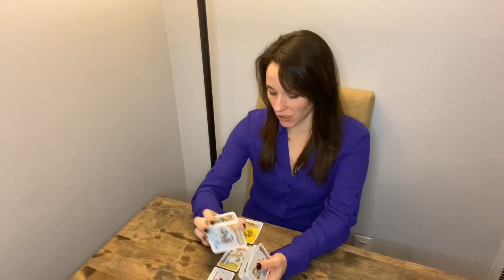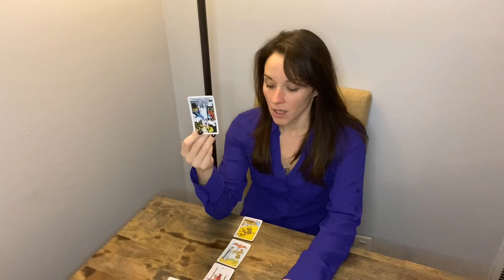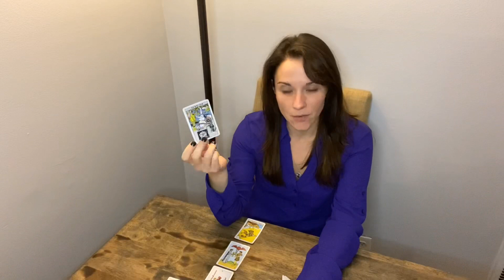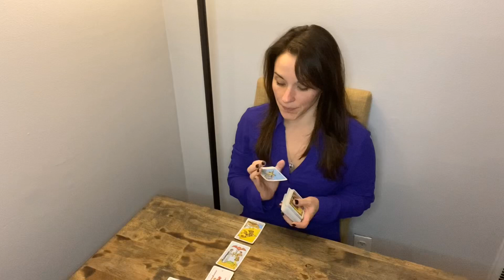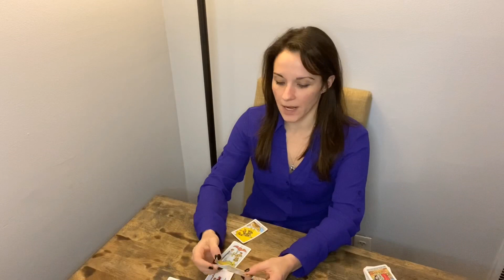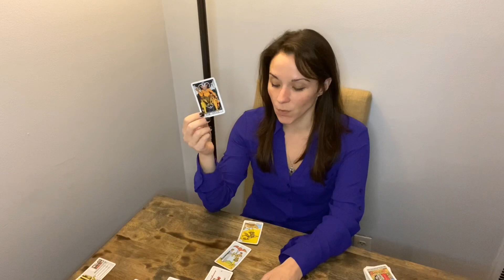SCORPIO - NOVEMBER 2020 – U R BLISSFUL, THEY ARE SCARED, SCORPIO!!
SCORPIO TAROT
SCORPIO - NOVEMBER 2020 –
U R BLISSFUL, THEY ARE SCARED, SCORPIO!!
NOVEMBER 2020 LOVE READ

The choices are up to you, SCORPIO!
Take what resonates, leave what doesn’t
SCORPIO Sun Moon Rising and Venus signs
 The Rider Tarot Deck - Rider Waite
Return of Spirit Deck - Cheryl Harnish